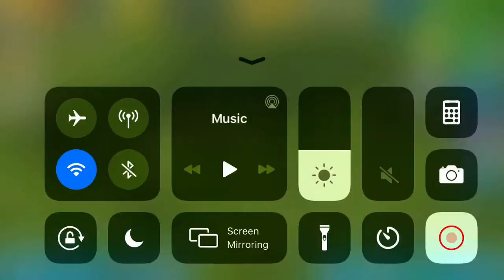Airport City Game | Shopping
Showing my town and shopping. Agent 008.